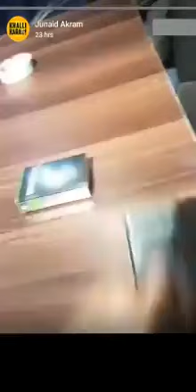Junaid Akram telling traffic rule in Desi Style.